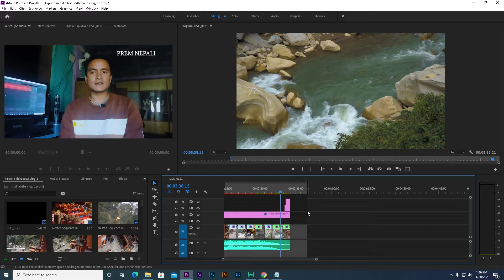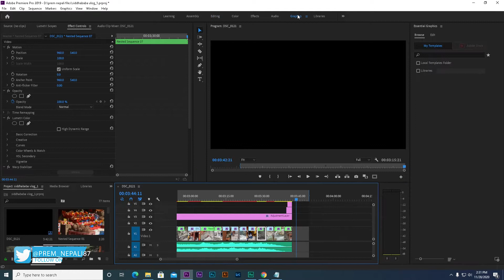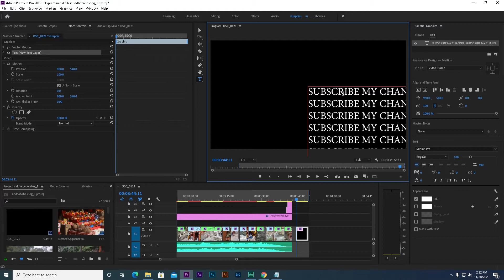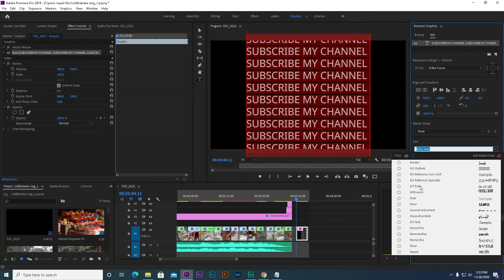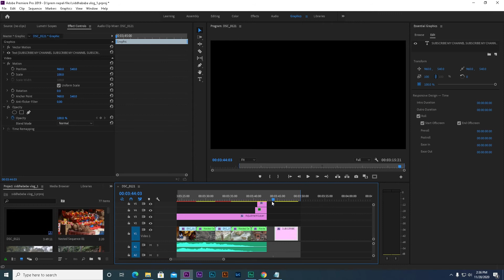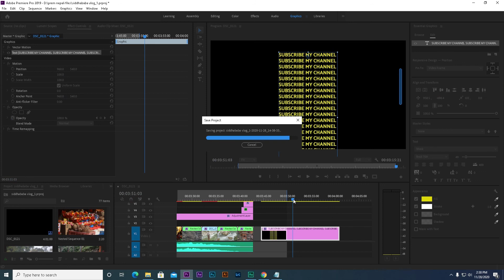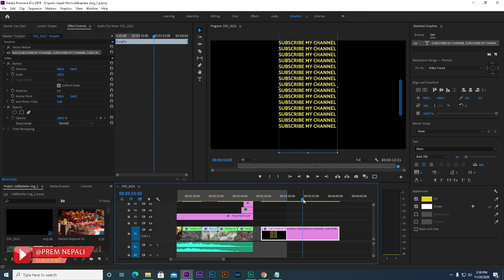ROLLING CREDITS !! ADOBE PREMIERE PRO CC !! TITLE/CREDIT !! NEPALI !! CLASS 7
Prem Nepali
PremNepali